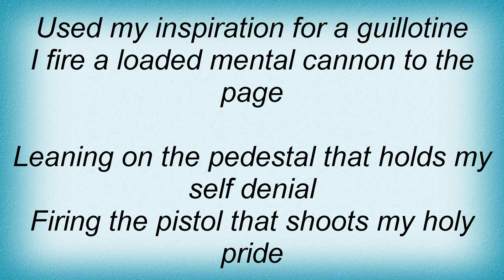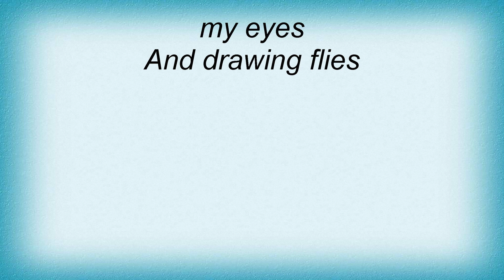Soundgarden - Drawing Flies Lyrics